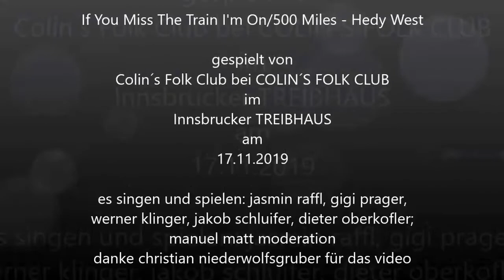If You Miss The Train I'm On/500 Miles - Hedy West - COLIN´S FOLK CLUB/TREIBHAUS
ein namenloser held der eisenbahn und sein heimweh; es singen und spielen: jasmin raffl, gigi prager, werner klinger, jakob schluifer, dieter oberkofler;  manuel matt moderation